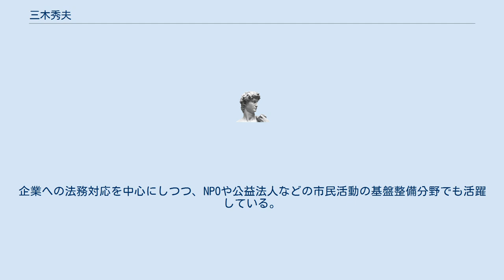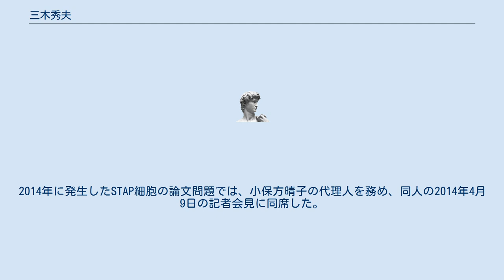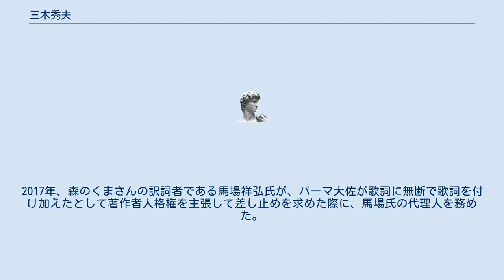三木秀夫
三木 秀夫（みき ひでお、1955年 - ）は、日本の弁護士（登録番号：18830）。
大阪弁護士会所属。
三木秀夫法律事務所所長。
大阪府立豊中高等学校、大阪大学法学部卒業。
司法修習36期。
元大阪弁護士会副会長、元日本弁護士連合会理事、元大阪大学非常勤講師。
専門は民事・商事。
企業への法務対応を中心にしつつ、NPOや公益法人などの市民活動の基盤整備分野でも活躍している。
現在の公益的な活動としては、（特活）関西国際交流団体協議会理事長、池田市公益活動促進協議会会長、 (特活)介護保険市民オンブズマン機構大阪代表理事、（特活）大阪NPOセンター副代表理事、日本NPO学会理事など。
 2002年1月に、角川書店（現・角川ホールディングス）が、雑誌・新聞についての商標として「NPO」「ボランティア」を出願し、特許庁で翌年4月に登録された問題で、全国のNPOやボランティアセンター等を代理して商標異議申立をし、登録取消を得た。
 食品関連で、船場吉兆の食品偽装問題の際に同社の社内調査委員として調査に参画、2007年12月10日に開かれた同社の謝罪会見（いわゆる「ささやき女将会見」）に女将と並んで同席したり、2013年に発生した阪急阪神ホテルズでのメニュー虚偽表示問題では、調査のための第三者委員会委員となった。
2014年に発生したSTAP細胞の論文問題では、小保方晴子の代理人を務め、同人の2014年4月9日の記者会見に同席した。
この問題で日本放送協会（NHK）が2014年7月27日に放映したNHKスペシャル『調査報告 STAP細胞 不正の深層』に対し放送倫理・番組向上機構(BPO)の放送人権委員会に対して小保方氏の代理人として人権侵害の申立を行い、BPOは2017年2月10日、同番組について「名誉毀損の人権侵害が認められる」「放送倫理上の問題があった」とする勧告を出した。
2017年、森のくまさんの訳詞者である馬場祥弘氏が、パーマ大佐が歌詞に無断で歌詞を付け加えたとして著作者人格権を主張して差し止めを求めた際に、馬場氏の代理人を務めた。